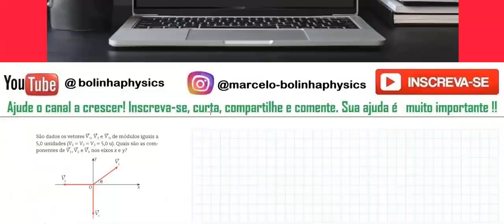Vetores 16: Determine as componentes dos vetores a, b, c e a+b, segundo os eixos x e y.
16 - Determine as componentes dos vetores a, b, c e a+b, segundo os eixos x e y. sabe-se que o lado de cada quadradinho mede uma unidade.